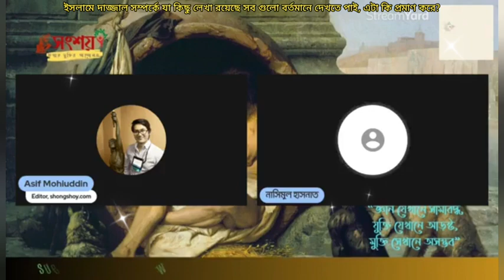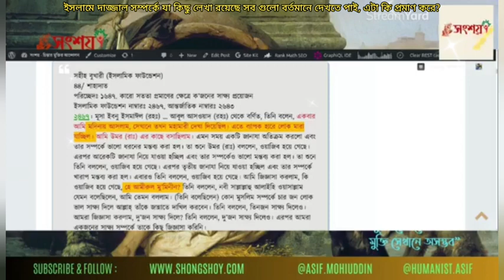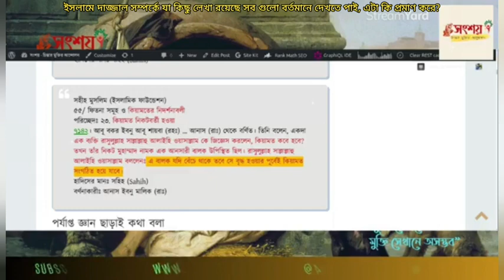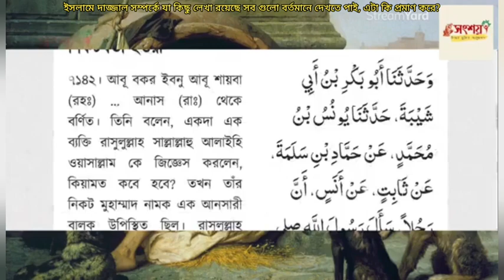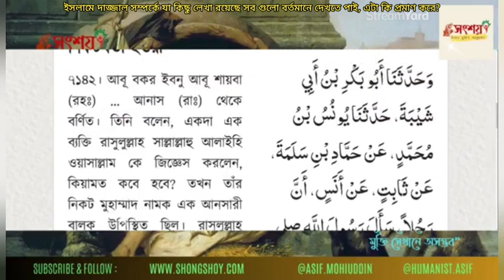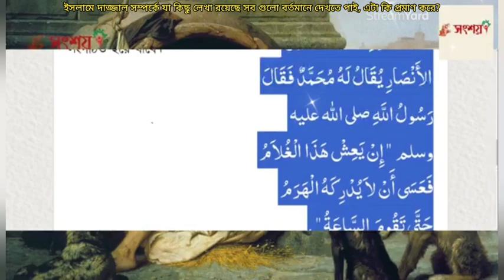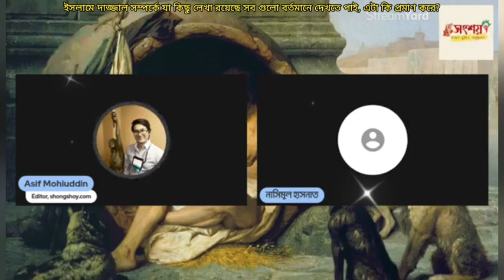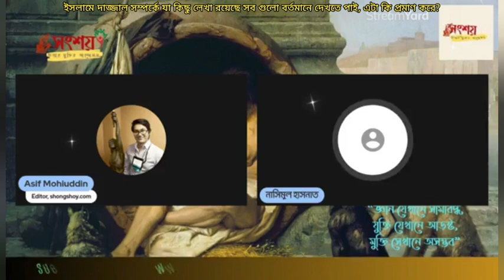ইসলামে দজ্জাল সম্পর্কে যা কিছু বলা হয়েছে সব কিছু বর্তমানে দেখতে পাই, এটা কি প্রমাণ করে?